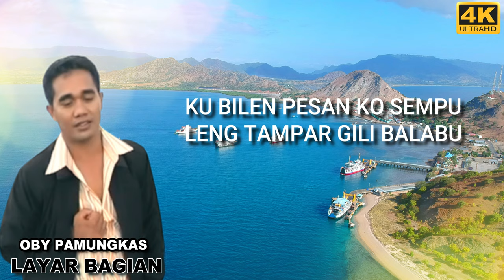LAGU SUMBAWA LAYAR BAGIAN OBY PAMUNGKAS 4K UHDCi Video Lyric